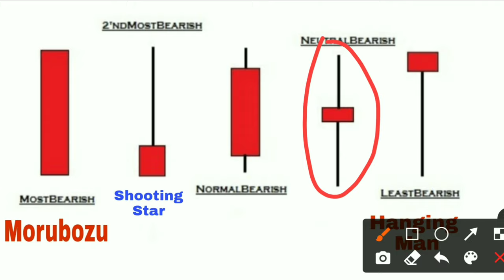Types of Bearish Candlesticks | Bearish Candlestick Analysis | Types of Candlesticks in Hindi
In this video you will learn about the Types of Bearish Candlesticks | Bearish Candlestick Analysis | Types of Candlesticks in Hindi

Gadgets Used : -

Our Mic : -

Our Camera : -

Our Laptop : -

Our Tripot : -

Gaming Headphone : -
Types of Candlesticks in Hindi, Types of bearishCandlesticks,Types of Candlesticks, bearishcandle, bearish candlesticks, bearish candle pattern, Bullish candle and bearish candle,Stocks
Bazaar, bearish candlestick analysis, bearish candle scanner,